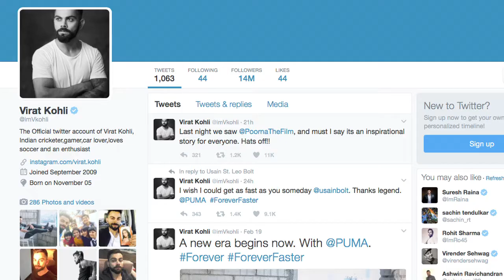Kohli's Team watches film 'Poorna'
Rahul Bose's directorial "Poorna" -- a biopic on a teenager who became the youngest girl in the world to scale the Mount Everest has found fans in cricketers like Virat Kohli and Anil Kumble. A list of cricketers including Virat Kohli, Anil Kumble, Cheteshwar Pujara and Ashwin Ravichandran among others attended the screening of 'Poorna' and later shared their views on their twitter handle. Take a look..